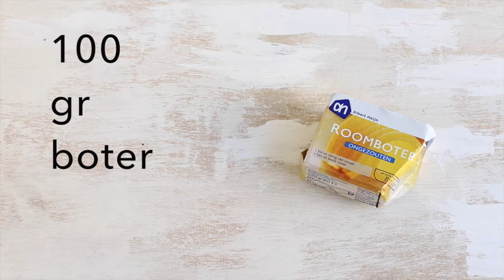Lekker en Simpel recepten: Appel ananas crumble